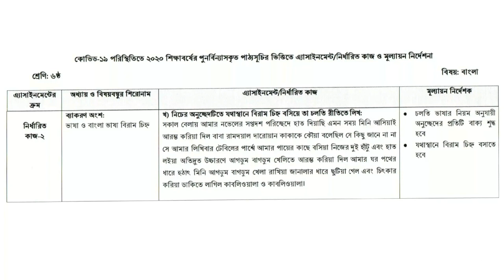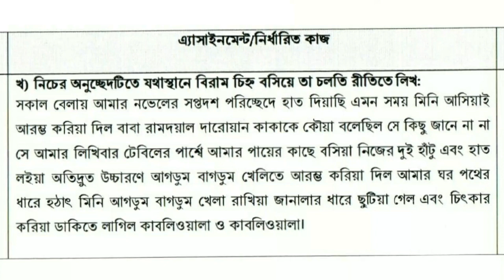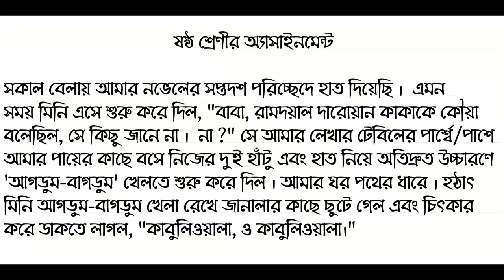Class 6 Assignment 6th week | Bangla | ৬ষ্ঠ শ্রেণির এ্যাসাইনমেন্ট ৬ষ্ঠ সপ্তাহ | Class 7 Assignment-6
Class 6 Assignment 6th week | Bangla | ৬ষ্ঠ শ্রেণির এ্যাসাইনমেন্ট ৬ষ্ঠ সপ্তাহ | Class 7 Assignment-6,ষষ্ঠ শ্রেণির বাংলা এসাইনমেন্ট ৬ষ্ঠ সপ্তাহ || Class six Bangla assignment 6th week, ষষ্ঠ শ্রেণির ষষ্ঠ সপ্তাহের বাংলা অ্যাসাইনমেন্ট এর উত্তর Class 6 Bengali Assignment ans 6th week,

Assignment Solution 6th week। Class 6 । Bangla। ৬ষ্ঠ সপ্তাহ এ্যাইনমেন্ট সলুশ্যন । ৬ষ্ঠ শ্রেণি। বাংলা